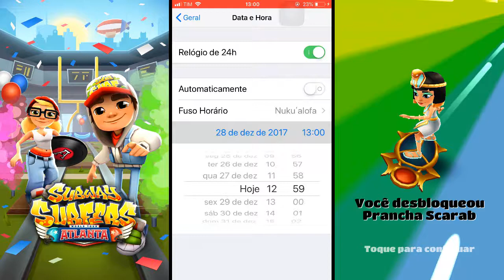SUBWAY SURFERS CONQUISTA PRANCHEIRO CONCLUÍDO ♡ ♥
O Subway Surfers tem diversos Awards para completarmos e ganharmos moedas, cada nível ganhamos uma determinada quantidade de moedas 3,5,8 e 10 que  é máximo, temos que completar diversos desafios para ganharmos essas moedas, algumas necessitam que tenhamos amigos no Facebook que jogam subway para cutucar, para ganharmos moedas a medida que eles jogam e para ficarmos disputando no Top Run. Caso vocês tenham interesse tem um grupo que é muito bom, que eles jogam diariamente em umas duas semanas eu já consegui completar o Award do Facebook graças as pessoas que jogam lá no grupo do Facebook.

Subway Surfers é um jogo móvel de uma "corrida interminável" co-desenvolvido pela Kiloo, uma empresa privada com sede na Dinamarca e pela Sybo Games. Lançado em 2012, o tema do jogo é "World Tour", acontecendo em cidades ou países diferentes todos os meses. Em março de 2018 o jogo atingiu a inédita marca de 1 bilhão de downloads no sistema Android, sendo o primeiro a atingir tal marca no Android. Wikipédia